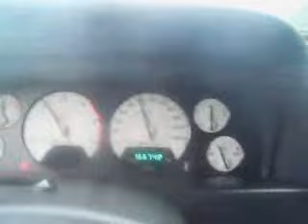Biker Boyz from Kąty Wrocławskie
spokojna sielankowa niedziela gdzieś pod Wrocławiem...